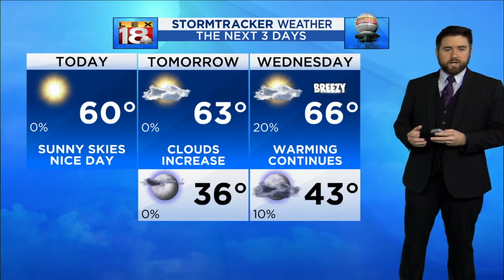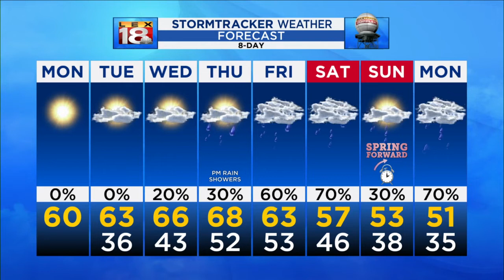Monday noon forecast